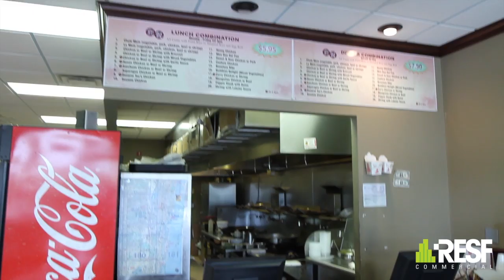1530 S. Fedreral Hwy Delray Beach, FL 33483 RESF.COM